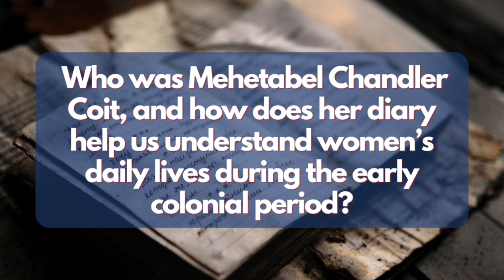Mehetabel Chandler Coit: Women in the American Colonies & Early Republic, Part 6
In this episode, Dr. Holly White discusses Mehetabel Chandler Coit and how does her diary help us understand women’s daily lives during the early colonial period. Listen for more!

60-Second Civics, Episode 4849: March 29, 2023

Diary: IvanSPB, Getty Images/Canva